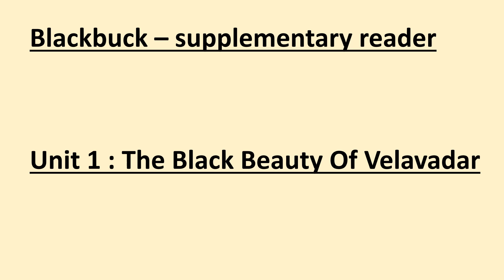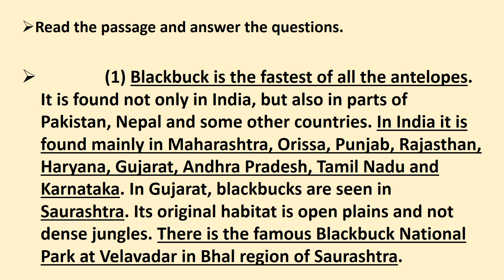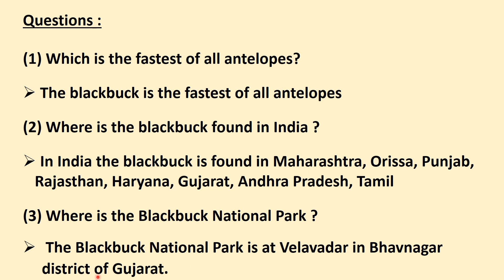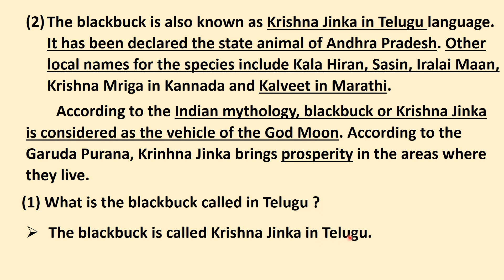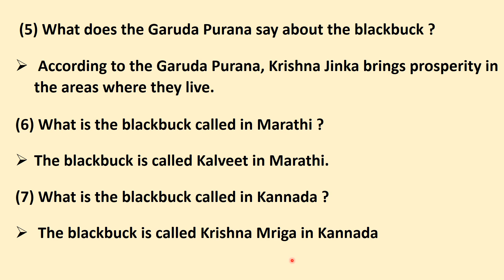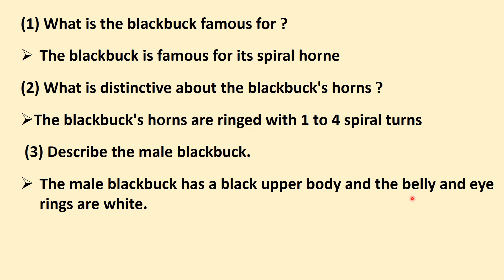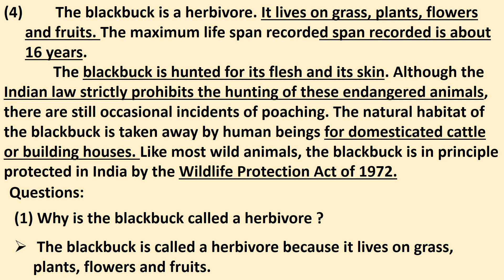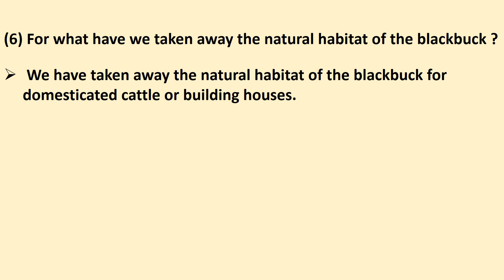STD 10 | ENGLISH | BLACKBUCK | UNIT 1 | THE BLACK BEAUTY OF VELAVADAR